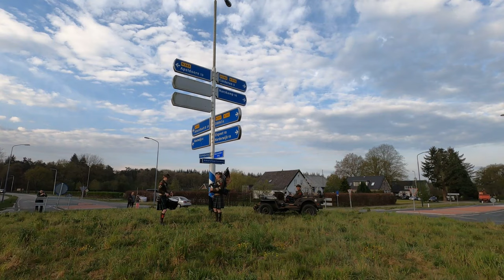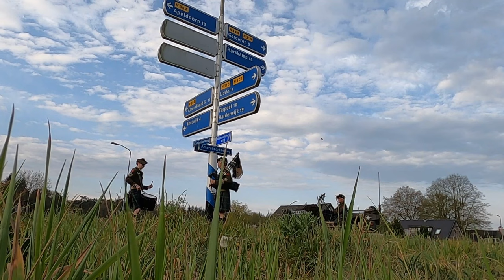The Seaforth Higlanders of Holland - Herdenking Nieuw Milligen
De Seaforth Higlanders herdenken de 75 jarige bevrijding van Nieuw Milligen. Normaal gesproken is de band groter, maar vanwege omstandigheden, spelen er nu twee leden.

The Seaforth Higlanders of Holland are remembering the 75th anniversary of the liberation of Nieuw Milligen. Normally the band is bigger, but due to circumstances, there are now two members playing.